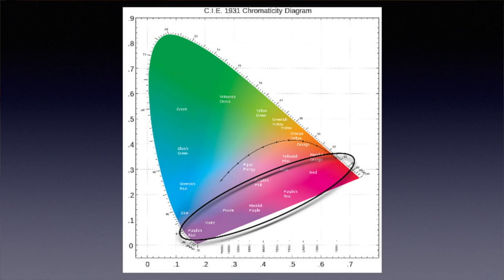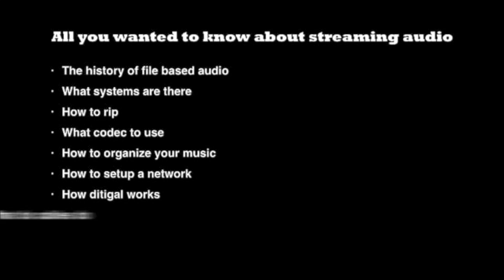What went wrong in the initial DragonFly MQA review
My initial review of the DragonFly’s, after updating to MQA rendering, reported that the DragonFly’s could fully decode MQA. I was wrong.  A new review will be on line soon. But what went wrong?